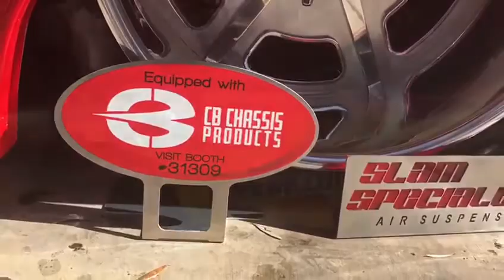SEMA 2017 Sneak-Peak Part 1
Sneak-Peak Part 1 Video Media : Abe Chapa, Eddie Garcia Arturo Martinez. At 2017 Las Vegas Sema.